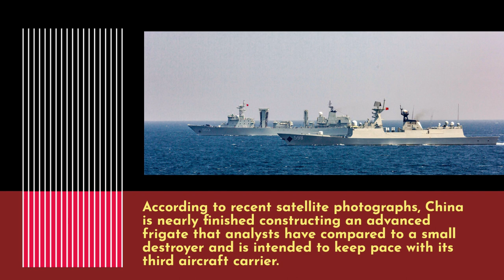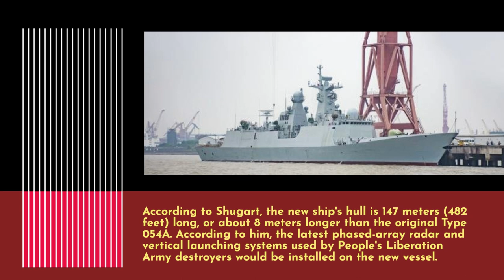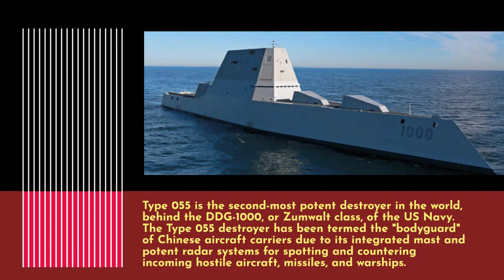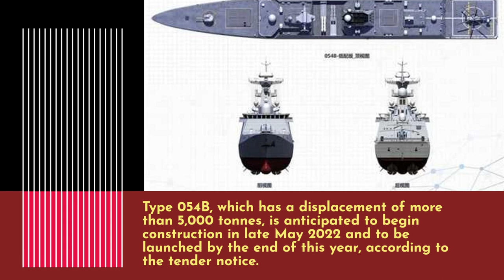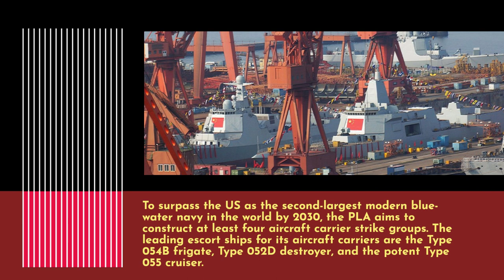China is making headway on an advanced warship larger than a Type 054A frigate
According to fresh satellite photographs, China is making headway on an advanced warship larger than a Type 054A frigate.

Three aircraft carrier fleets are being considered by China for stationing at Djibouti, Gwadar, Pakistan, and Hambantota, Sri Lanka.

According to recent satellite photographs, China is nearly finished constructing an advanced frigate that analysts have compared to a small destroyer and is intended to keep pace with its third aircraft carrier.

An image shared by veteran US submariner Tom Shugart on his Twitter account on Friday shows imagery from a Pleiades satellite of Hudong Shipyard in Shanghai on January 21 that purports to show a complete hull that resembles the Type 054A frigate.

Shugart commented, "While the new frigate has long been rumored as the Type 054B, I'd believe it's different enough to justify a completely new class. The displacement of the new ship may be over 6,000 tonnes, which is almost 50% more than the Type 054A frigate now in service with the Chinese navy.

According to Shugart, the new ship's hull is 147 meters (482 feet) long, or about 8 meters longer than the original Type 054A. The latest phased-array radar and vertical launching systems used by People's Liberation Army destroyers, according to him, would be installed on the new vessel.

Another image from space that he shared on Twitter showed a section hull of the same type of frigate that was being built. It appeared to have a beam of roughly 18 meters, which is 2 meters wider than the Type 054A.

Former teacher at Taiwan's Naval Academy in Kaohsiung, Lu Li-shih, claimed he concurred with Shugart that the long-rumored Type 054B, an enhanced warship that was larger and quicker than the Type 054A frigate, would be the new ship.

Lu made reference to the Type 055 Renhai class stealth-guided missile destroyer of the PLA, which has a displacement of more than 12,000 tonnes, and added, "I believe that the Type 054B frigate might feature an integrated mast design similar to that of the Type 055 destroyer."

The Type 055 is the second-most potent destroyer in the world, behind the DDG-1000, or Zumwalt class, of the US Navy. The Type 055 destroyer has been termed the "bodyguard" of Chinese aircraft carriers due to its integrated mast and potent radar systems for spotting and countering incoming hostile aircraft, missiles, and warships.

According to Lu, "The Type 054B might also be fitted with an on-board radar system and high power microwave, creating an outer shield that might be employed for anti-missile and unmanned vehicles for an escort battle group."

Several pundits believed that an open tender for military hull-grade steel to be delivered by May 20, 2022, posted by the Huangpu Wenchong shipyard in Guangzhou in April of last year was an indication that construction on the Type 054B multi-role frigate was ready to start.

The Type 054B, which has a displacement of more than 5,000 tonnes, is anticipated to begin construction in late May 2022, and to be launched by the end of this year, according to the tender notice.

According to Zhou Chenming, a researcher from the Yuan Wang military science and technology think tank in Beijing, the new vessel is intended to accompany the PLA Navy's future carriers and to replace some outdated frigates, such as the Type 054, as well as Type 056 corvettes and including some vessels that have been in operation for more than two decades.

Since the Americans intensified their so-called freedom-of-navigation operations in the South China Sea a decade ago, the Type 054 and Type 056 corvettes had become worn out fighting US warships, according to Zhou, who also noted that most of the warships' equipment had become outdated.

In order to surpass the US as the second-largest modern blue-water navy in the world by 2030, the PLA aims to construct at least four aircraft carrier strike groups. The main escort ships for its aircraft carriers are the Type 054B frigate, Type 052D destroyer, and the potent Type 055 cruiser.